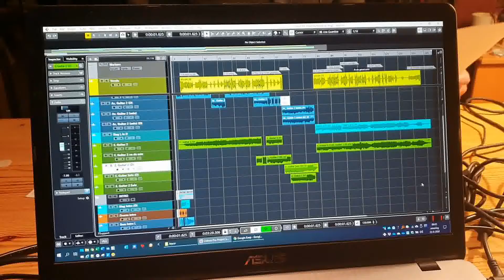Joyce - Frans-Paul Gout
Ode to the sisters in the caring homes in corona time

             JOYCE

Ik ben nu 66 en dat is veel te oud
om te dingen naar de hand van Joyce
ze is maar 54 en ze schijnt als het licht
en klapt de deur dicht in mijn gezicht
Joyce//  Joyce//  Joyce//  Joyce!

Ik wring me in een bocht
en koop een Rolls Royce
en spaar iedere ademtocht voor Joyce

Ik kan me niet meer wassen
vergeet ieder gezicht
strompel door de zaal  met jicht

Hoe lang is het geleden
dat ik zong in een goed akkoord
en 12x in een wedstrijd heb gescoord
Oh Joyce

Solo

Ik zit hier maar te suffen
voor het raam en tuur naar buiten
op zoek naar de zorgzuster van dienst

mijn kleren die zijn uit
ik zit hormonaal te stuiteren
Oh Joyce  kom je bij me  misschien

Mijn vrienden in Zonneoord
denken keigaaf met me mee
tussen hun dutje en het luchten

de geraniums lachen hen
en mij toe  voor twee
geen vrouw heeft van ons
nog wat te duchten

Oh Joyce Oh Joyce
zeg een keer  ik vind je lief
dan kan ik dromen
leid me 1 keer naar mijn welbekomen
Oh Joyce

ik zit hier maar te niksen
met mijn joystick bij de hand
ik wil joy joy joy  ik wil Joyce!